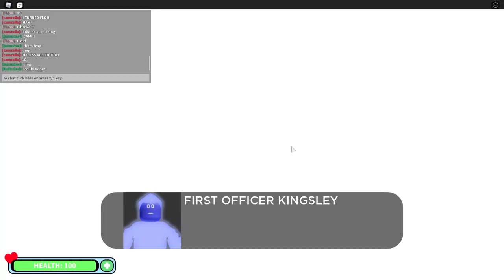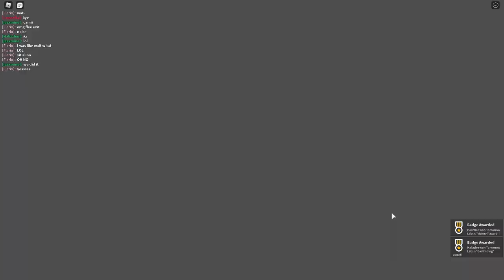WE WENT IN OUTER SPACE AND SOMETHING BAD HAPPENED! | Roblox Space Story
🌸❤️ Follow me on Roblox ❤️🌸 (Halizzlee)

🎧🌸 Music Used 🌸🎧
All song credit & edits go to the artist/owners!